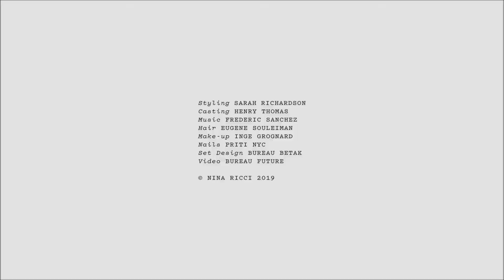Nina Ricci spring summer 2020 fashion show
Collection designed by Rushemy Botter and Lisi Herrebrugh for the brand and presented at Paris Fashion Week last September 2019. The original soundtrack was created by Frederic Sanchez.